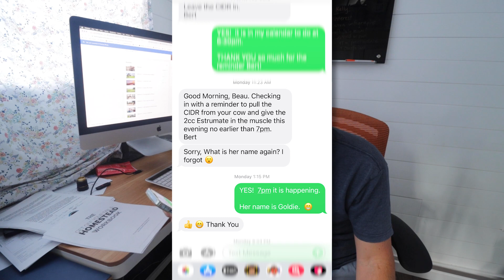THIS CAME OUT OF MY COW’S BUTT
Get your Grow Gardens NOT Government shirt:
Youtube.Com/bettertogetherlife/store

SHOW NOTES:

We are a better together family of 6 living in an 800sqft Shed to House Conversion and currently converting a 336sqft shed into a tiny house for our new studio! Oh yea, we are doing our best to build a sustainable homestead in central Texas raising pigs, chickens, and rabbits…. and hopefully more!